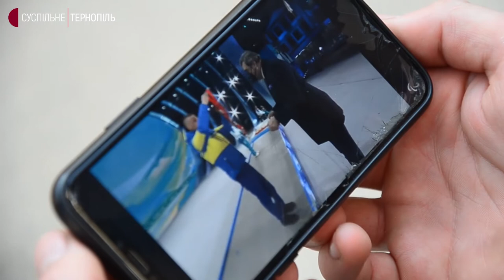Тернополянин Тарас Радь розповів про участь у Паралімпійських іграх у Пекіні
22-річний тернополянин Тарас Радь повернувся із зимових Паралімпійських ігор, що відбулися в Пекіні. На змаганнях, розповідає спортсмен, здобув 3 медалі: дві срібні та одну бронзову.